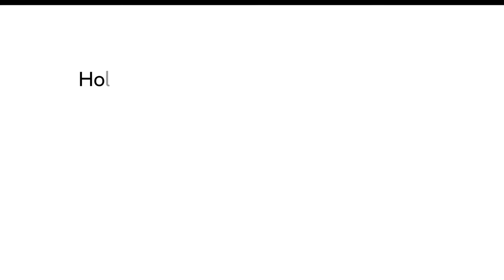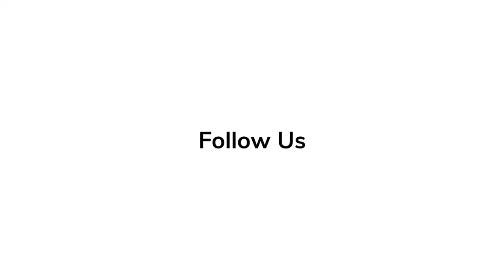In-Depth Scoop | John Douglas Thompson - 'TILL'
'Till' actor John Douglas Thompson talks about the significance in bringing the full story of Emmitt Till to film.